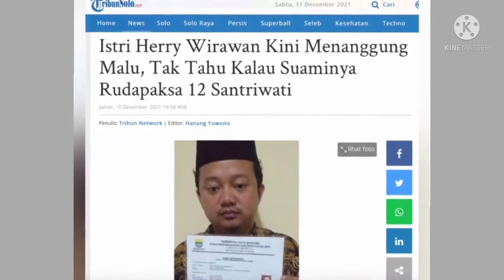KASUS P3L3C3H4N HARRY WIRAWAN & 21 ORANG KORBAN